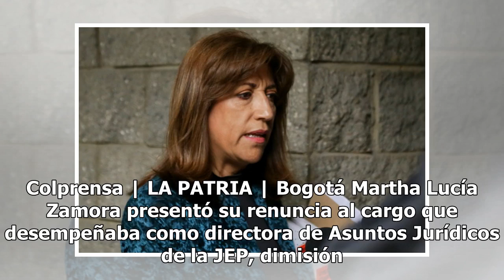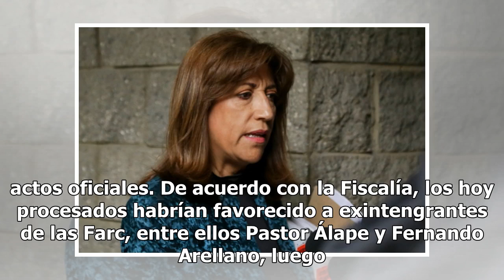Zamora renunció a la JEP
Colprensa | LA PATRIA | Bogotá Martha Lucía Zamora presentó su renuncia al cargo que desempeñaba como directora de Asuntos Jurídicos de la JEP, dimisión que le fue aceptada, según informaron desde el tribunal de paz. A la funcionaria la llamaron a juicio por su supuesta responsabilidad en el encubri...